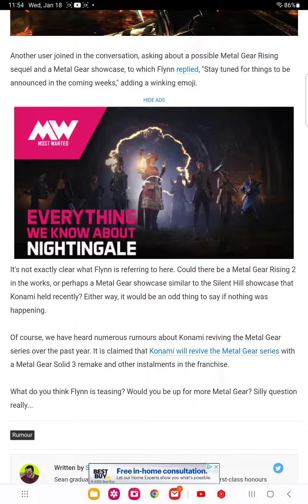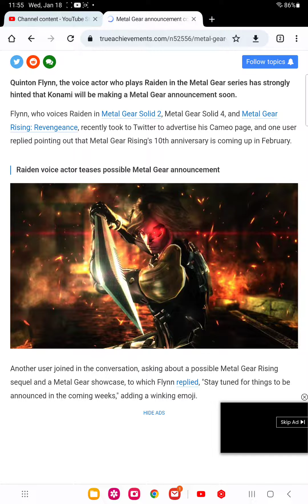could the metal gear remake be real now